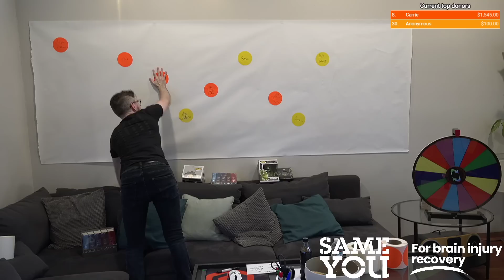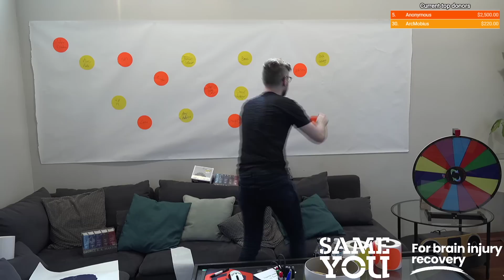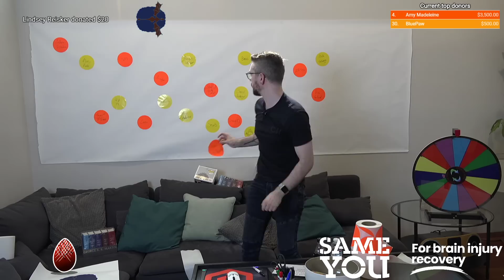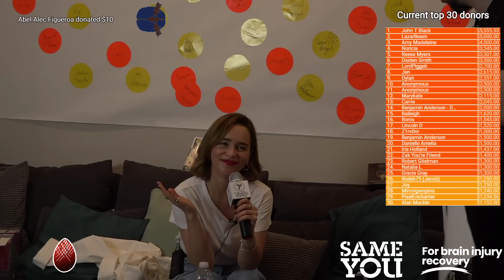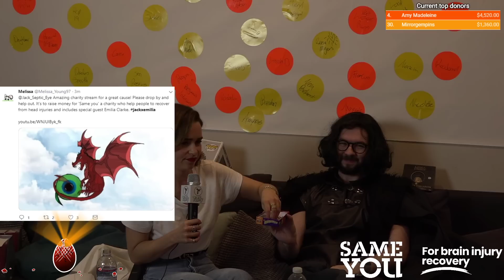Streaming With The Mother Of Dragons (Emilia Clarke)